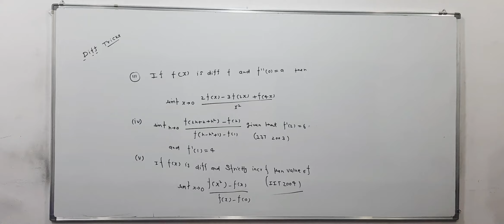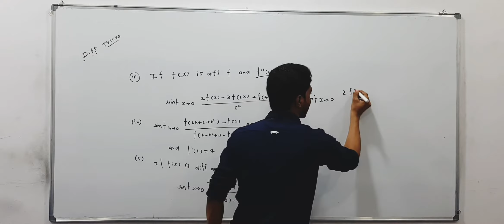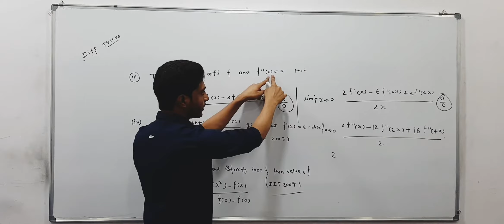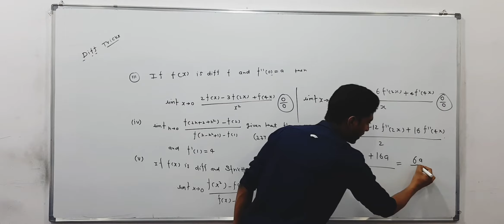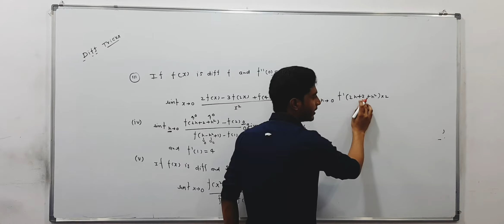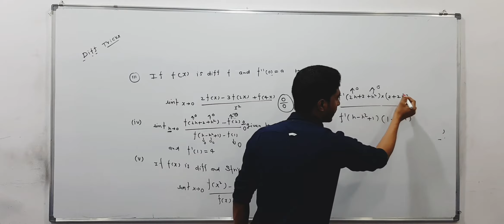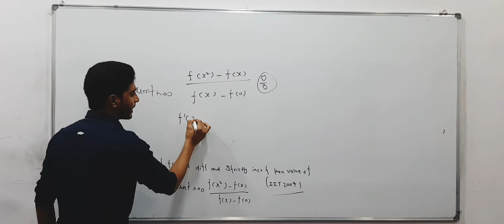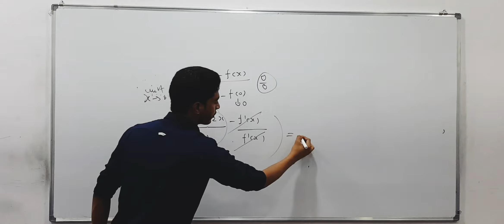Differentiability || Solve any Que.in 5 seconds | Class 12 CBSE NCERT | JEE